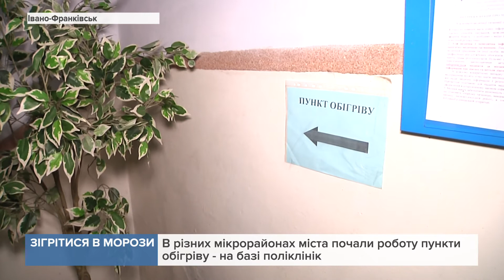В мікрорайонах Франківська почали роботу пункти обігріву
Розташували їх у приміщеннях поліклінік.